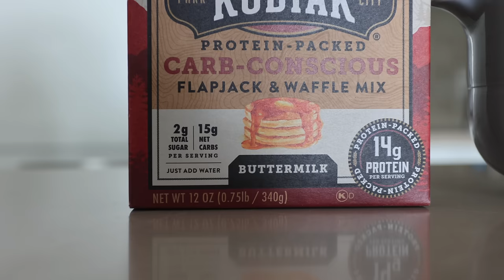I Ate & Trained Like A Professional Gamer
Gamers get a bad wrap for being lazy. In today's video I follow the game day daily routine of a top esports team! Tons of working out and a strict diet.